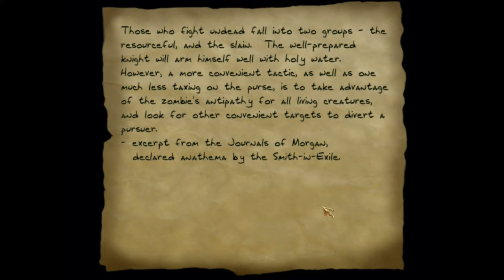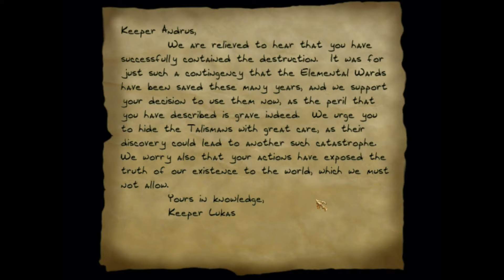Thief Gold - Mission 7 | The Haunted Cathedral (Ironman, All Loot, Semi-Ghosting)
-Ironman
-All Loot
-Ghosting
-No Shop Items (Except Tip)
- No Damage Taken